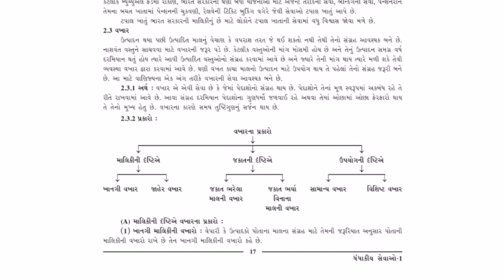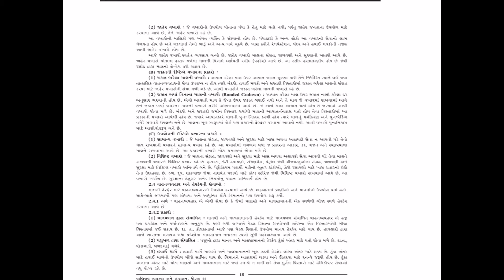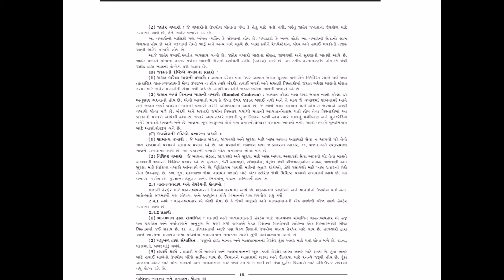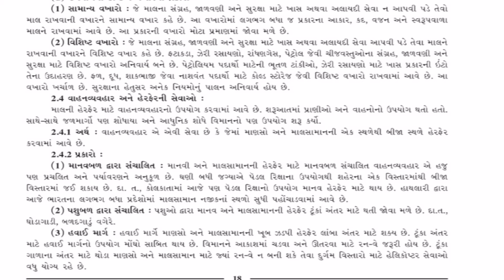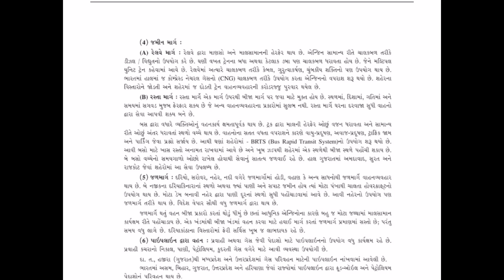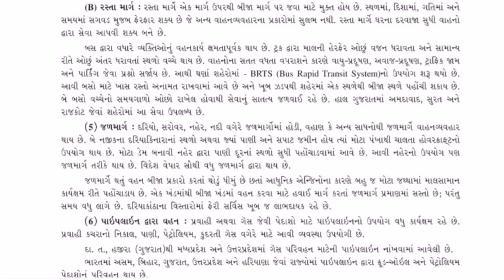STD 11,COM,BA,CHAPTER 2,વખારના પ્રકારો,સેજલબા ગોહિલ